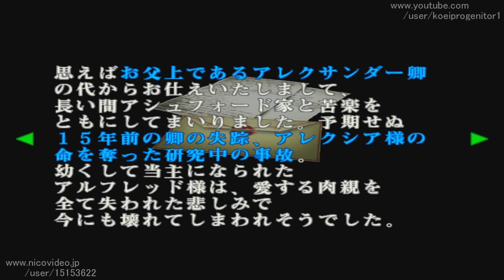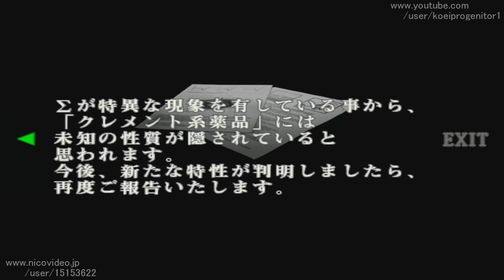【ボイロTAS】バイオハザード コードベロニカ 完全版を快適にプレイ Part05【ムービー付き通しプレイ】 魔界塔士ch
PS2版バイオハザード　コードベロニカ完全版を快適にプレイシリーズ Part05話です。
以前TAS動画は作ったのですが、やはりムービーも見たいので、ムービーありのプレイです。
ボスはナイフ撃破の予定。雑魚敵は範囲攻撃が出来るようになったら倒すことにしましょうかね。

Part05はクレア南極編（ノストラ戦）およびクリス編が少し始まったくらいです

魔界塔士chではPS2のTAS動画や、Speedrun、快適プレイ動画を日々作成しています。１日１本投稿を目指して、１９時～２０時ごろに投稿しています。

TAS動画の制作活動を応援してくれる方募集中

※快適プレイとは
まごまごシーンが無く、ムービー付きでクリアまでプレイするせっかちさんむけ動画です。

カテゴリ
ゲーム